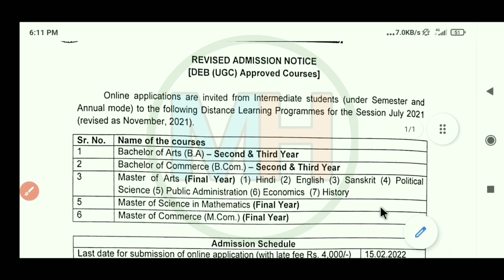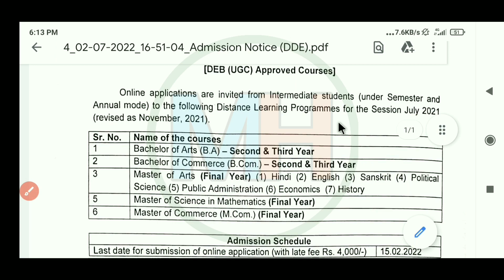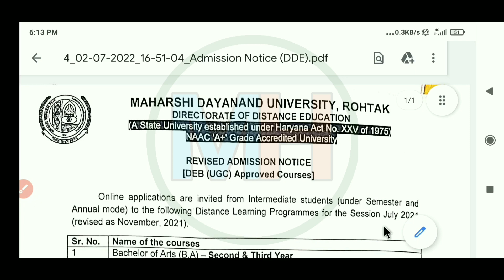Mdu Distance Admission Last Date | Mdu Distance Revised Admission Notice | mdu latest update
mdu distance Ba admission || mdu distance Bcom admission || mdu Ma admission  | mdu Msc admission | mdu Mcom admission | mdu M.Lib.I.Sc. admission || mdu distance  2nd year admission ||  mdu final year admission

MDU Distance Admission Last Date ( with late fees )  - 15 february 2022